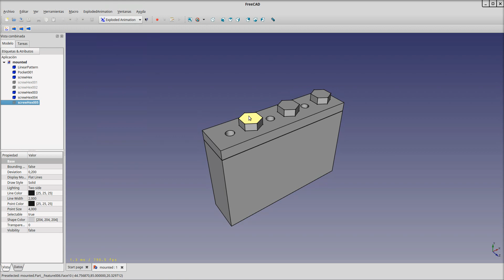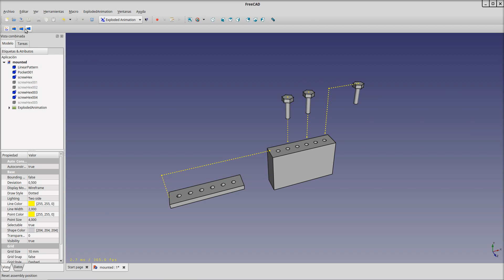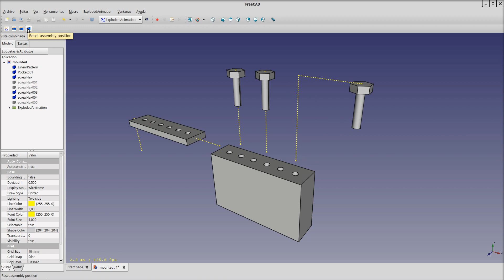FreeCAD: Exploded Assembly Animation (workbench preview)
Needs some polishing but this is the overall aspect of the tool.
I'm uploading the code as soon as I finish it.